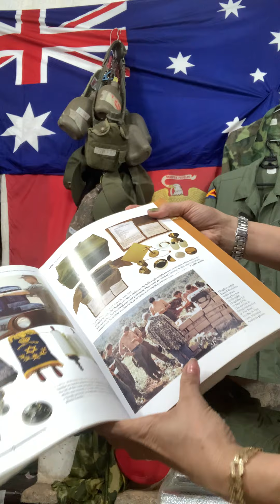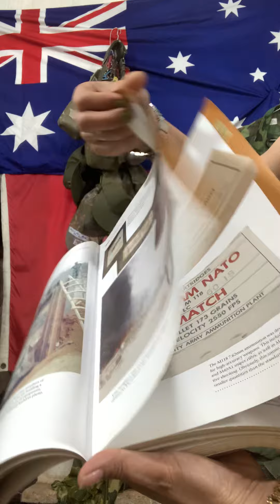Mền dạ nỉ năm 1965-1980 hàng xưa chuản cấp phát cho lính mỹ | Trâm nguyễn usa đăk mil